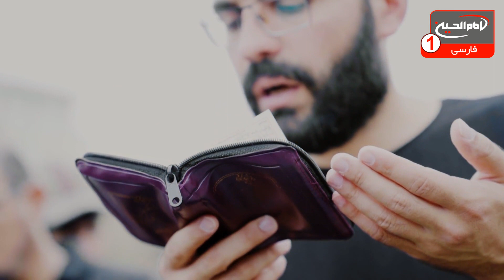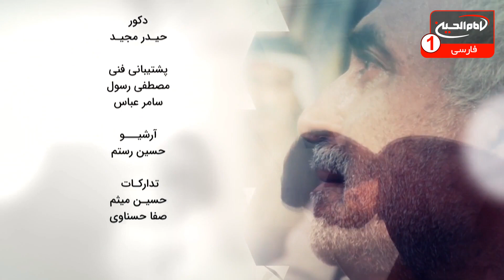ارتباط زنده با شهر مقدس کاظمین در روز شهادت امام کاظم علیه السلام | سلام کربلا (857)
با اجرای حاج ریاض میرخلف زاده | رجب 1444 ق